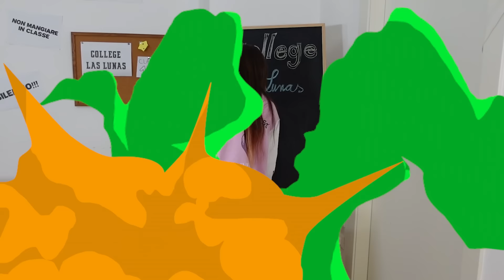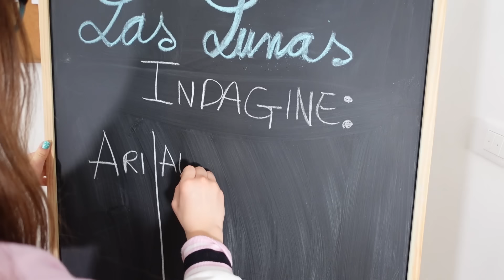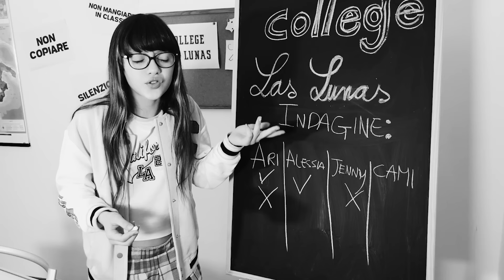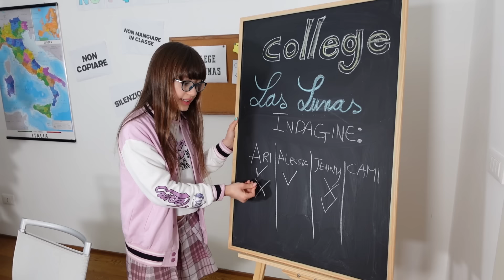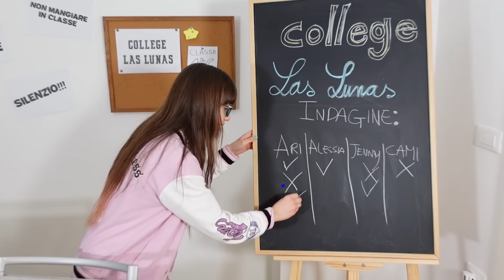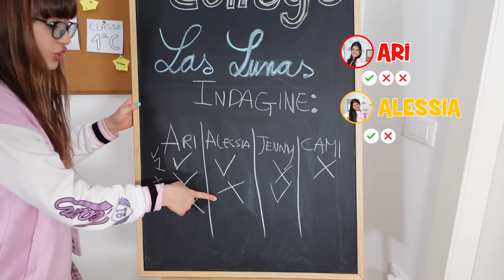QUALE AMICA SCEGLIERÀ SOFI? Chi dice la verità tra Jenny ed Ari? (6Ep 2St) College Las Lunas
6 EPISODIO / SECONDA STAGIONE - La BULLA VS SOFI College Las Lunas:  Sofi e Moni nel video di oggi Sofi deve scegliere tra le sue due amiche JENNY la bulla della scuola ed ARI chi dice la verità? Jenny è ancora una bulla o sarà diventata buona? Sofi si trova ad un bivio deve scoprire chi è la ladra del college las lunas qaulcuno ha rubato le cuffie a Sofi sono sparite dallo zaino durante l'intervallo chi è andato in classe e di nascosto ha rubato a scuola dallo zaino di Sofi Le ragazze del college non sanno chi è stato Sofi non sa a chi credere come in C'È UNA LADRA TRA DI NOI AL COLLEGE LAS LUNAS... Chi ha rubato? ISPEZIONE A SCUOLA! (5Ep 2St) Sofi è triste e torna al College Las Lunas per indagare e scoprire quale amica ha mentito chi è la ladra? Sofi deve scegliere tra le sue amiche Ari BFF o Jenny la sua nuova amica? Chi sceglierà Sofi?   ...  cosa succederà alla fine estrellitas? ⭐

⭐ La serie "La Bulla della Scuola", ambientato nel College Las Lunas,  tratta il tema del bullismo e cyberbullismo (bulli e bulle) e mostra situazioni che possono accadere nella vita reale con lo scopo di far capire ai ragazzi ed adolescenti che non sono soli. E' fondamentale riconoscere il bullismo e chiedere aiuto e capire che si può contare sugli amici, ma soprattutto che i genitori saranno sempre dalla loro parte. In secondo luogo è importante parlare anche con educatori e professori, una volta che il problema è venuto alla luce perché possano monitorare l’ambiente scolastico.

✅  SOFI VS LA BULLA DELLA SCUOLA College Las Lunas (SECONDA STAGIONE)
Tutti gli episodi qui sotto 👇

🔹 (Ep.1 St2) PER COLPA DELLA BULLA SOFI HA LITIGATO CON LE SUE AMICHE College Las Lunas (Episodio1 Stagione2 La BULLA della Scuola Vs SOFI)

🔹 (Ep.2 St2) LA BULLA CHIEDE SCUSA A SOFI MA LE SUE AMICHE LA CACCIANO E LA FANNO PIANGERE (Episodio2 Stagione2 La BULLA della Scuola Vs SOFI)

🔹 (Ep.3 St2) LA PROF. MONI È DIVENTATA UNA BULLA Sofi e le ragazze del College Las Lunas (Episodio3 Stagione2 La BULLA della Scuola Vs SOFI)

🔹 (Ep.4 St2) TUTTE LE PUNIZIONI DELLA PROF BULLA MONI A SOFI E ALUNNE COLLEGE LAS LUNAS (4Ep 2St BULLA VS SOFI)

🔹 (Ep.5 St2) C'È UNA LADRA TRA DI NOI AL COLLEGE LAS LUNAS (5Ep 2St BULLA VS SOFI)

🔹 (Ep.6 St2) QUALE AMICA SCEGLIERÀ SOFI? Chi dice la verità tra Jenny ed Ari? (5Ep 2St BULLA VS SOFI) College Las Lunas

✅ ACQUISTA il primo libro delle LAS LUNAS 🧜‍♀️LA MIA VITA DA SIRENA🧜‍♀️
👉 in tutte le LIBRERIE d'Italia